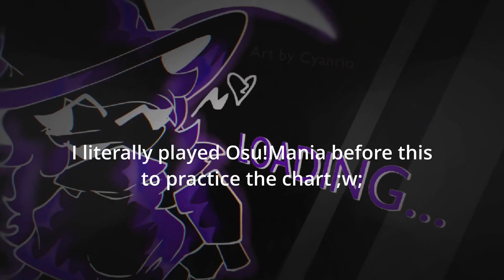Friday Night Funkin DnB (Exospheric Corruption V2) Exosphere second week